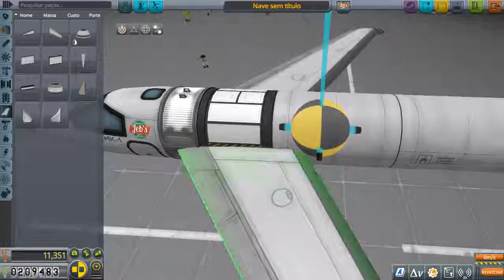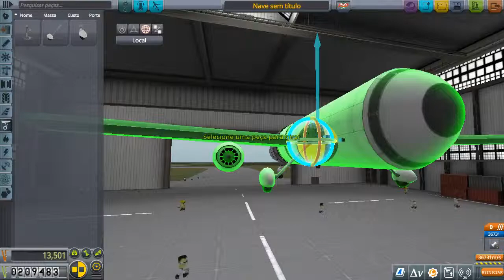Construindo meu primeiro avião - Kerbal Space Program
tentando fazer meu primeiro avião para dar umas voltas por kerbin no modo carreira!